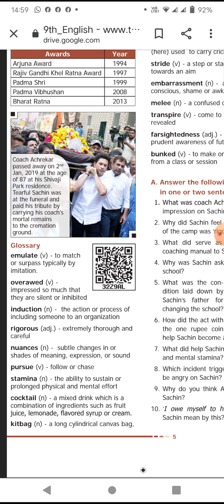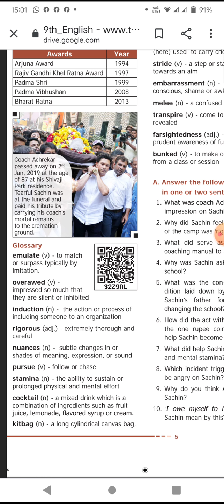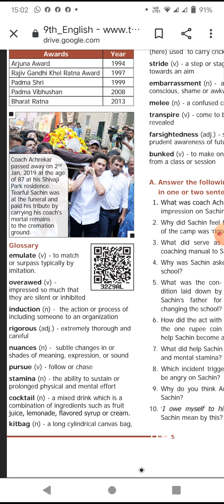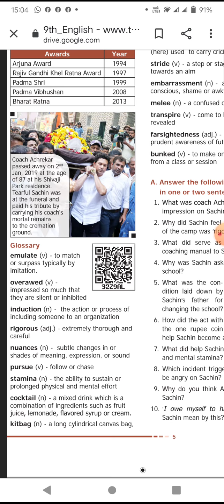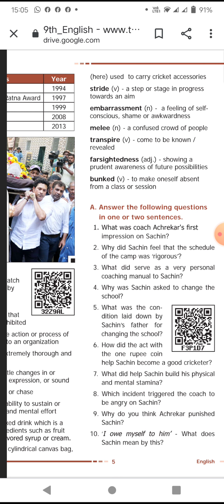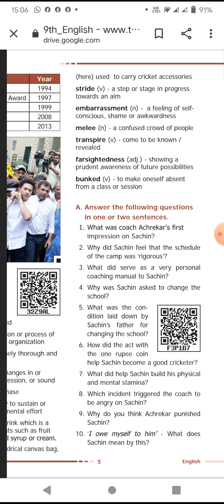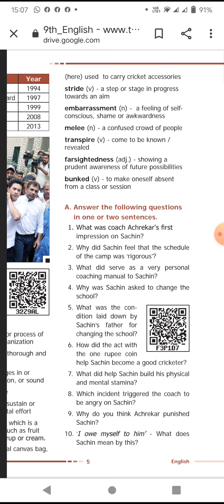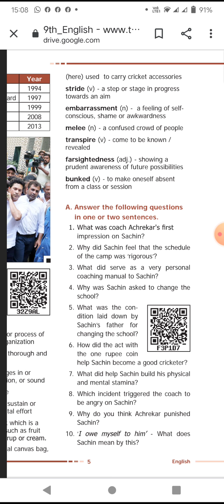9thStd Lesson 1 Learning the Game Synonyms EXPLANATION IN TAMIL#TamilNadu#SamacheerKalvi#English#9th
Welcome To JAS Square In this channel I am here to Upload videos about TAMILNADU SAMACHEER KALVI LESSONS VIDEOS